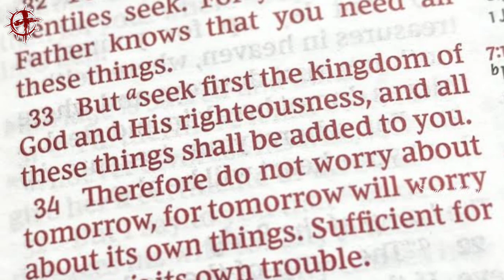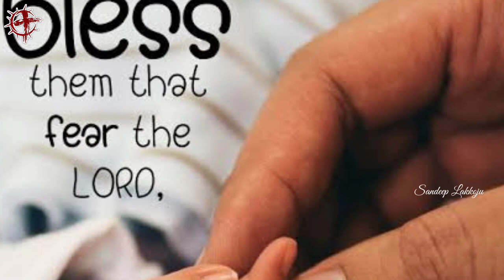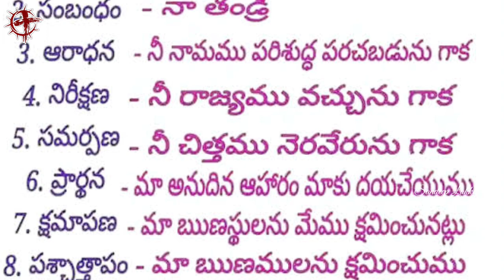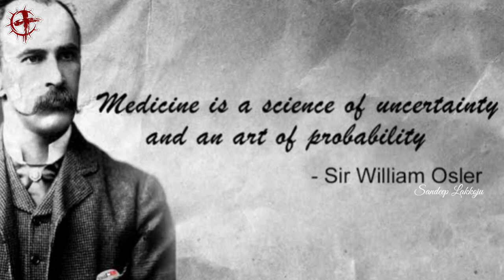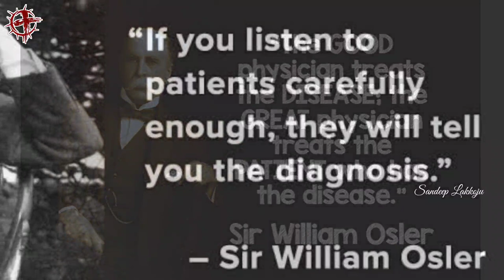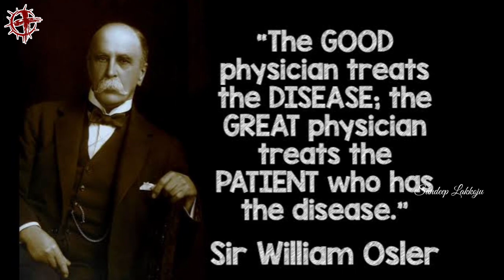William Osler | EP 90 | Heroes Of The Faith | Telugu Missionary Story | Lakkoju Sandeep